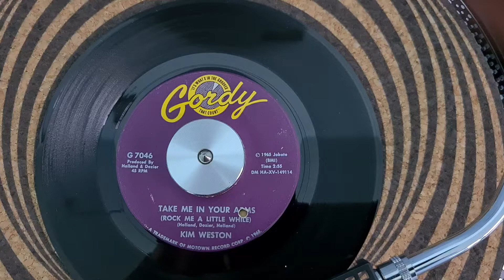Kim Weston - Take Me In Your Arms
Motown